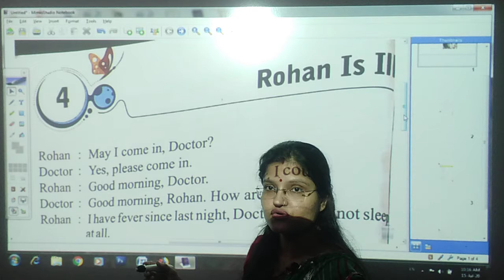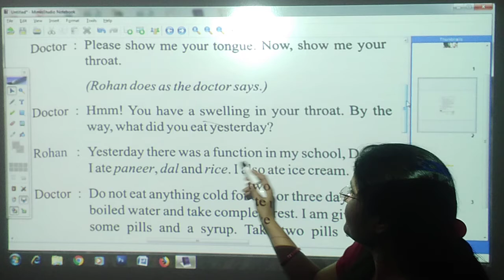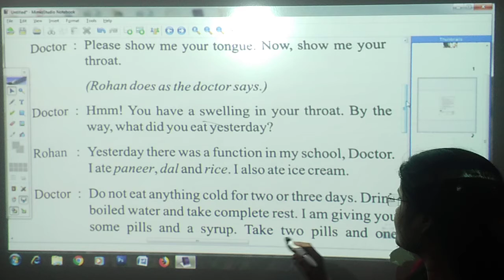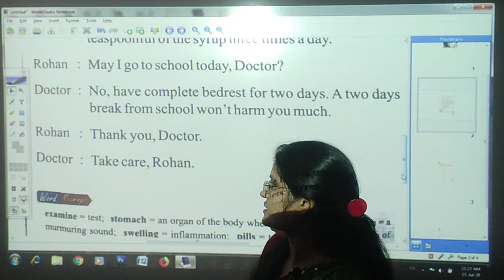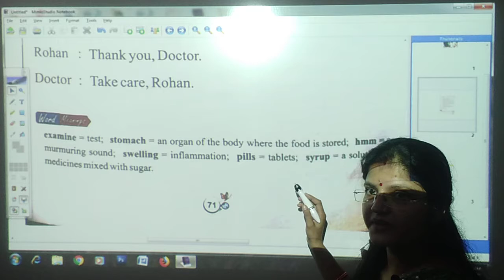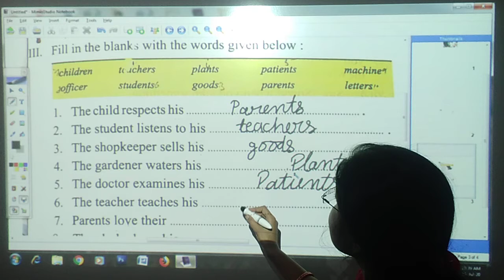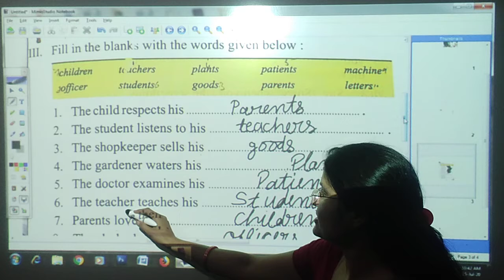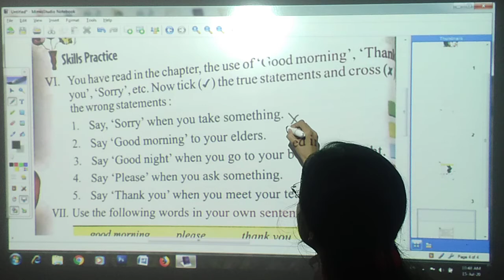Rohan is Ill | Class - 3 | English